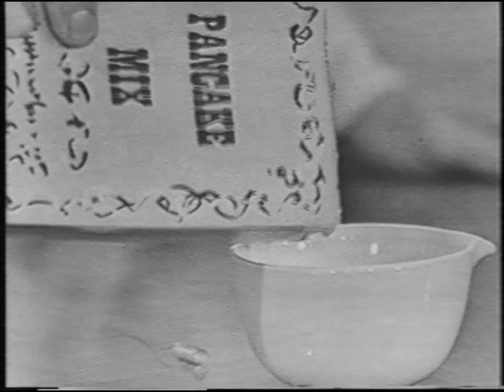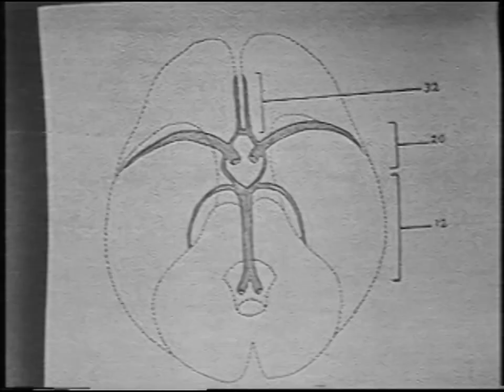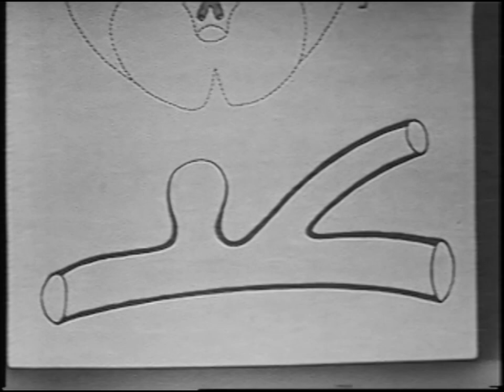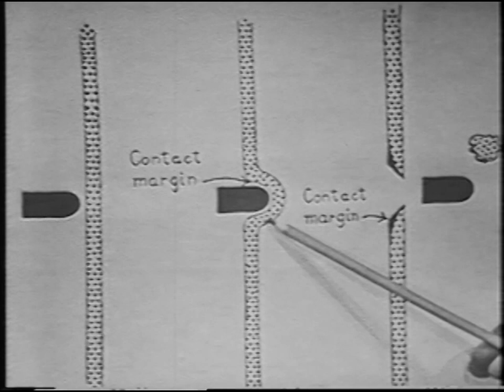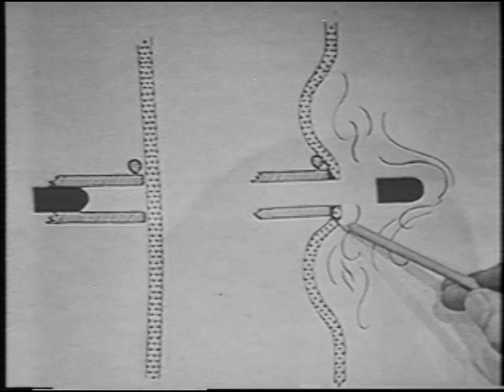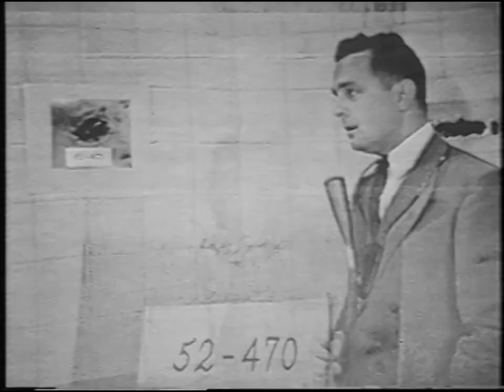Johns Hopkins Science Review: Courtroom Doctors (October 10, 1954, DuMont Network)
This episode of JHSR looks at forensic medicine and techniques used to solve crimes.  This is the second time this topic is explored.  The first was presented in May.